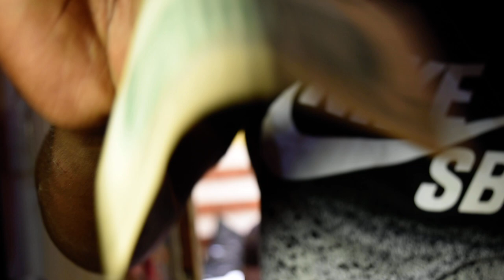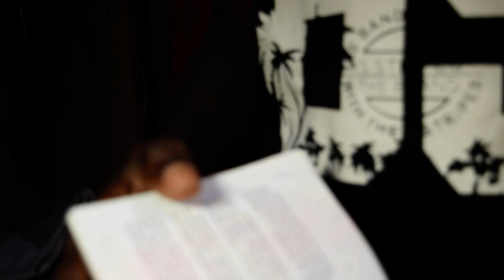Les policiers argentins entrent dans les appartements des senegalais pour saisir de forces leurs mar